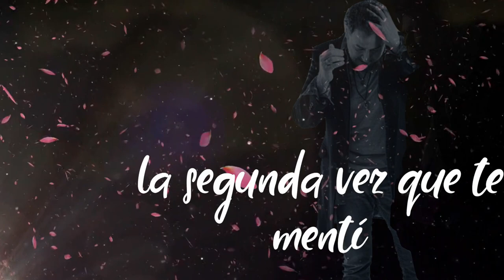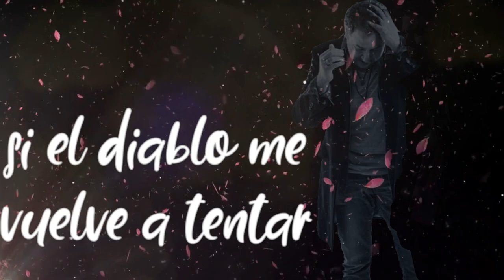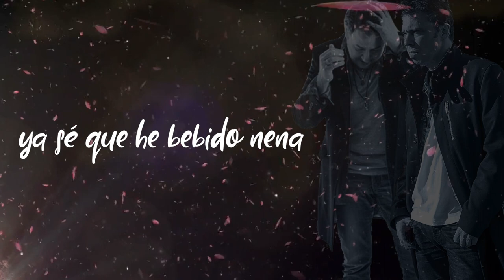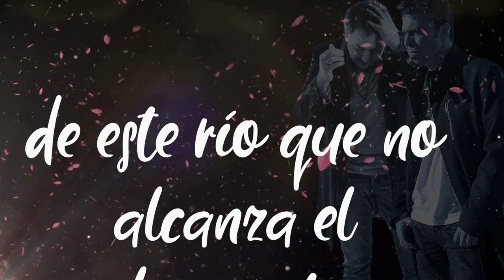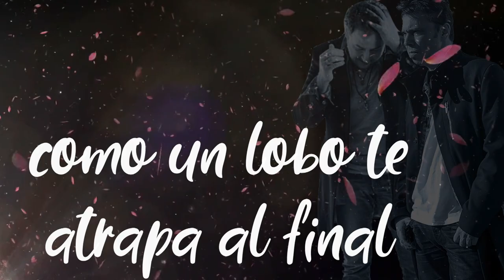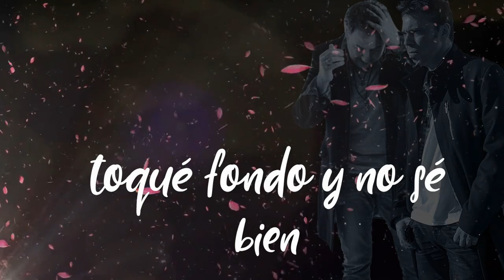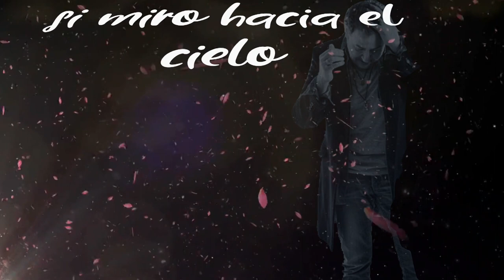Pablo Perea - La Luna Se Esconde feat. Carlos Goñi (Lyric Video)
Segundo tema extraído del nuevo álbum de Pablo Perea "Talón de Aquiles", disponible en todas las plataformas digitales y en formato físico
Edición del VideoLyric realizada por IGDS DESIGNS, Iván Gardesa

LA LUNA SE ESCONDE (lyrics)

Te prometí un “hasta luego”, la primera vez que te mentí
pero las normas del juego no saben de ti ni de mi.
Siempre, después de la lluvia crece barro en el pantalón
cuando en las calles oscuras te manchas el corazón.

Te prometí un “vuelvo pronto” la segunda vez que te mentí
… sultán de los bajos fondos, granuja sin pedigrí.
Vuelvo al jugar con el fuego si el diablo me vuelve a tentar
hay cosas que hasta los ciegos ven con mas claridad.

¡ Hay que ver la vida como es !
Siempre que he de ganar vuelvo a perder.

Ya sé que he bebido, nena, demasiado
de este río que no alcanza el horizonte.
Prometí cuidarte y no te he cuidado,
toqué fondo y no sé bien cuándo ni dónde…

 Si miro hacia el cielo, la luna se esconde…

Y te juré “lo he dejado” la última vez que vi.
“Vuelve de nuevo a mi lado, no se que haría sin ti……”
Pero el aullido del barrio como un lobo te atrapa al final
y me perdí en otros labios ebrio de soledad.

Cuando creímos ganar volvimos a perder.

Prometí curarte y no te he curado

Si miro hacia cielo, la luna se esconde…
Si le pido al cielo, la luna se esconde…